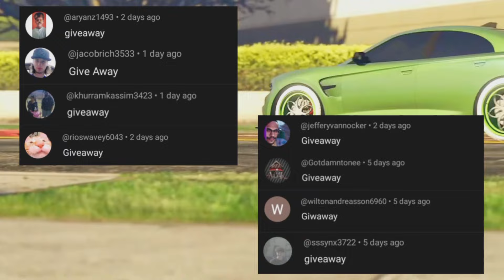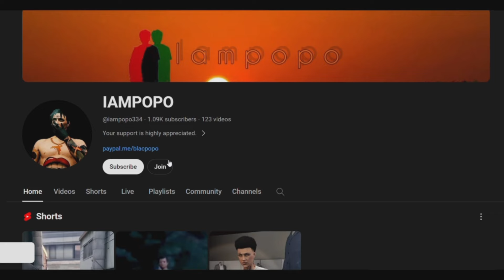UNLIMITED RAPID! *NEW* SUPER EASY GTA 5 ONLINE CAR DUPLICATION AFTER LATEST PATCH!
SOLO! | NEW SUPER EASY GTA 5 ONLINE CAR DUPLICATION GLITCH | AFTER PATCH 1.67 | PS5|XBOX|PC

■Welcome to a IAMPOPO Exclusive Youtube Video!
In this video we showcase the latest GTA V Online car duplication glitch!
Thanks!